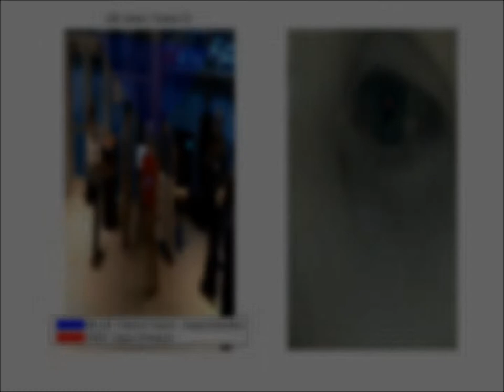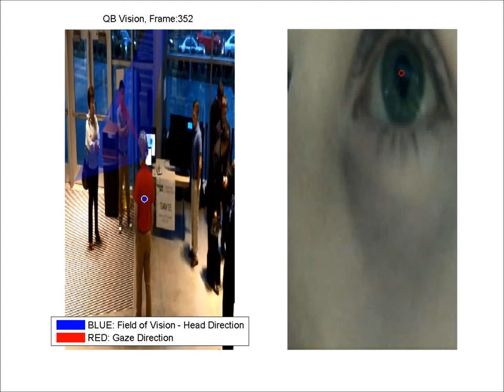QB Vision - Georgia Tech ECE Capstone Fall 2013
Quarterback Vision Tracking System

To be used as a study tool for quarterbacks and coaches
Post practice, practice film review

Fall 2013
Senior Design Project

Team Members:Nick Austin, Jordan Conant, Jon Dernlan, David Yoon